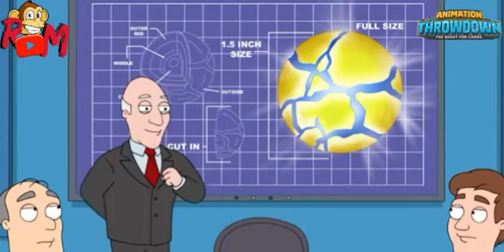American Dad Random Clips StantheMan Something With The Pants Or...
Best clips from all your favorite shows on Animation Throwdown the Quest for Cards.

This clip was obtained through global and has been made available for free use. I claim no ownership over this video and will not be monetizing this video or in anyway making money from it.

Stay beautiful my Gump Stars